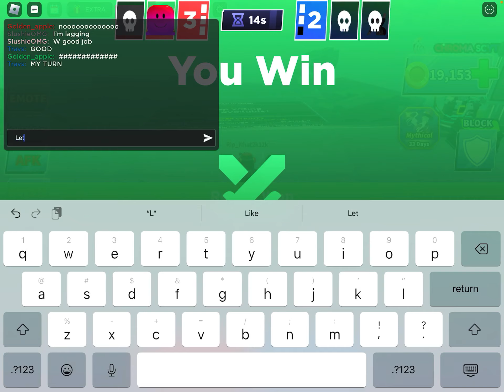I 1v1’ed my BIGGEST FAN.. (Roblox Blade Ball)